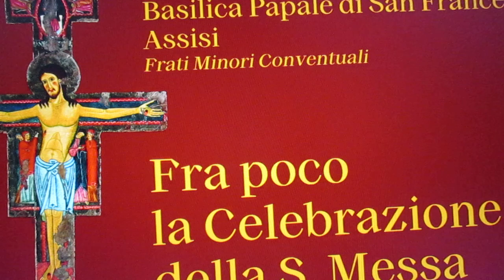FCRM210908-2-LETT.VANGELO&OMEL. S. MESSA Mer.8Set.21-BASILICA SAN FRANCESCO ASSISI-Di.2h.YouTube-ITA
FCRM210908-2-LETTURE VANGELO & OMELIA S. MESSA Mer.8Set.21-BASILICA SAN FRANCESCO di ASSISI-Diff.2h.YouTube-08-09-21-ITALIA :

Santa MESSA Oggi Mercoledì 8 Settembre 2021 – Lodi h 6,30 - S. Messa h 7,15 :

FCRM210908-1-LODI & S. MESSA Mer.8Set.21-BASILICA SAN FRANCESCO di ASSISI-Diff.2h.YouTube-08-09-21-ITALIA MVI_8457.MOV

FCRM210908-2-LETTURE VANGELO & OMELIA S. MESSA Mer.8Set.21-BASILICA SAN FRANCESCO di ASSISI-Diff.2h.YouTube-08-09-21-ITALIA MVI_8459.MOV

FCRM210908-3- CONSACRAZIONE & COMUNIONE S. MESSA Mer.8Set.21-BASILICA SAN FRANCESCO di ASSISI-Diff.2h.YouTube-08-09-21-ITALIA MVI_8460.MOV

DEDICATA a PAPA FRANCESCO, Perhè Torni Presto alla Sua Vita Pastorale

Liturgia della S. MESSA di Oggi Mercoledì 8 Settembre 2021 – h 7,15 - h 8,00 – 19,00
NATIVITA' DELLA BEATA VERGINE MARIA
Grado della Celebrazione: FESTA

Antifona d'ingresso
Celebriamo con gioia la Natività della beata Vergine Maria:
da lei è sorto il sole di giustizia, Cristo, nostro Dio.

Colletta
Concedi, o Signore, ai tuoi servi il dono della grazia celeste
e poiché la maternità della beata Vergine
ha segnato l’inizio della salvezza,

Prima lettura
Mi 5,1-4
Partorirà colei che deve partorire.
Dal libro del profeta Michèa
E tu, Betlemme di Èfrata,

Salmo responsoriale
Sal 12
Gioisco pienamente nel Signore.

Canto al Vangelo ()
Alleluia, alleluia.
Beata sei tu, o Vergine Maria,

Vangelo
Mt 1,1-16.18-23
Il bambino che è generato in lei viene dallo Spirito Santo.
Genealogia di Gesù Cristo figlio di Davide, figlio di Abramo.
Abramo generò Isacco, Isacco generò Giacobbe,
Giacobbe generò Giuda e i suoi fratelli,
Giuda generò Fares e Zara da Tamar,
Fares generò Esrom, Esrom generò Aram,
Aram generò Aminadàb, Aminadàb generò Naassòn,
Naassòn generò Salmon, Salmon generò Booz da Racab,
Booz generò Obed da Rut, Obed generò Iesse,
Iesse generò il re Davide.
Davide generò Salomone da quella che era stata la moglie di Urìa,
Salomone generò Roboamo, Roboamo generò Abìa,
Abìa generò Asaf, Asaf generò Giosafat, Giosafat generò Ioram,
Ioram generò Ozìa, Ozìa generò Ioatàm,
Ioatàm generò Acaz, Acaz generò Ezechìa,
Ezechìa generò Manasse, Manasse generò Amos,
Amos generò Giosìa, Giosìa generò Ieconìa e i suoi fratelli,
al tempo della deportazione in Babilonia.
Dopo la deportazione in Babilonia,
Ieconìa generò Salatièl, Salatièl generò Zorobabele,
Zorobabele generò Abiùd, Abiùd generò Eliachìm,
Eliachìm generò Azor, Azor generò Sadoc,
 Sadoc generò Achim, Achim generò Eliùd,
Eliùd generò Eleàzar, Eleàzar generò Mattan,
Mattan generò Giacobbe, Giacobbe generò Giuseppe, lo sposo di Maria,
dalla quale è nato Gesù, chiamato Cristo.
Così fu generato Gesù Cristo:
sua madre Maria, essendo promessa sposa di Giuseppe,
prima che andassero a vivere insieme
si trovò incinta per opera dello Spirito Santo.
Giuseppe suo sposo, poiché era uomo giusto
e non voleva accusarla pubblicamente,
pensò di ripudiarla in segreto.
Mentre però stava considerando queste cose,
ecco, gli apparve in sogno un angelo del Signore e gli disse:
«Giuseppe, figlio di Davide,
non temere di prendere con te Maria, tua sposa.
Infatti il bambino che è generato in lei viene dallo Spirito Santo;
ella darà alla luce un figlio e tu lo chiamerai Gesù:
egli infatti salverà il suo popolo dai suoi peccati».
Tutto questo è avvenuto perché si compisse
ciò che era stato detto dal Signore per mezzo del profeta:
«Ecco, la vergine concepirà e darà alla luce un figlio:
a lui sarà dato il nome di Emmanuele»,
che significa Dio con noi.
Parola del Signore.